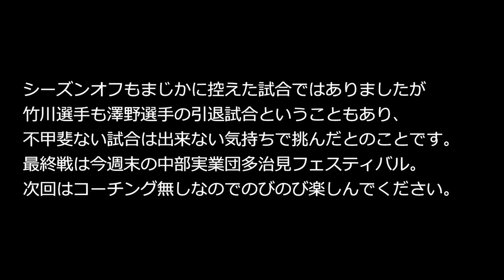第69回全日本実業団対抗陸上競技選手権